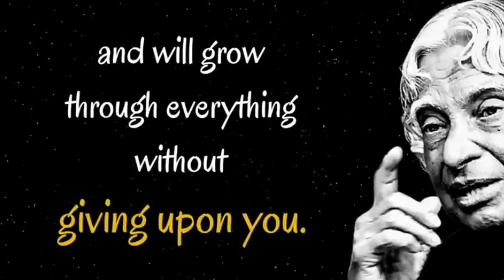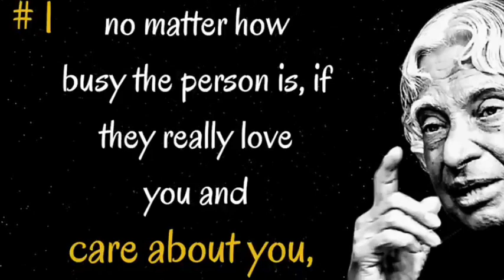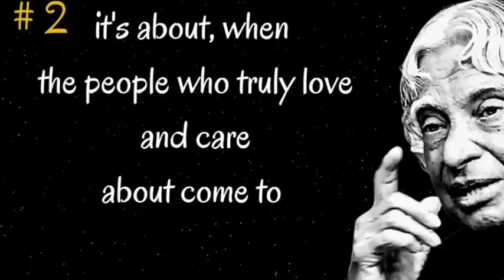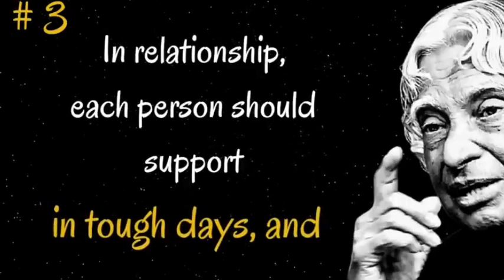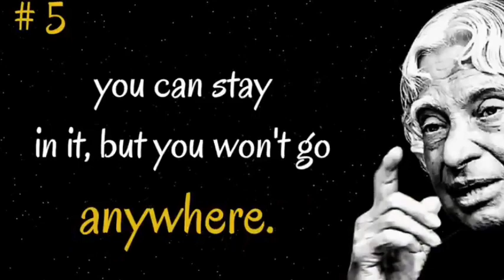Five Signs of Pure Relationship ll Dr.APJ Abdul Kalam ll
In this video You'll know 5 Signs of Pure Relationship. Which will help you to live better life with your partner.

Abdul Kalam story
Abdul Kalam relationship motivation
True love
Pure Relationship